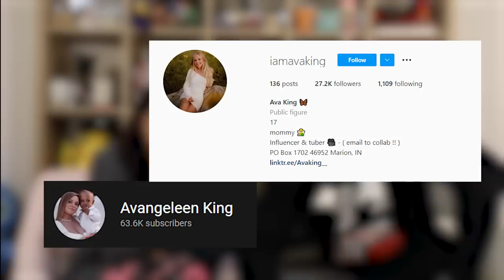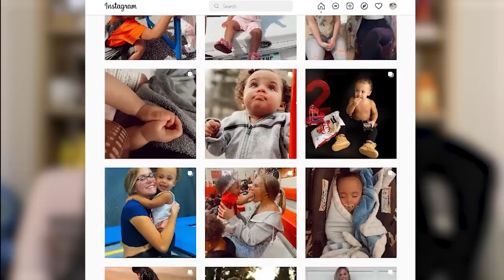She Is 16 Years Old & Wont Stop Having Kids